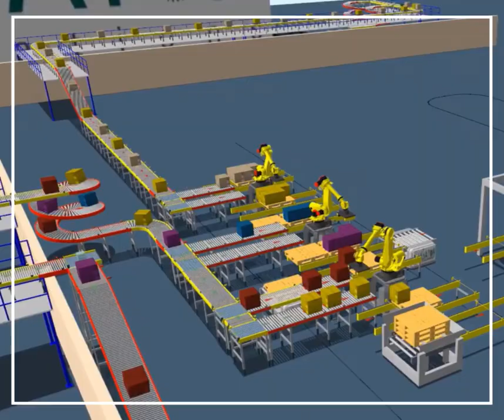Robotic Bucket Palletizing & Depalletizing Solutions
Alligator Automations is happy to announce our groundbreaking project in the paint industry! We're leading the way with India's largest robotic initiative, deploying 80+ robots to revolutionize the Palletizing and Depalletizing process.

Toll-Free No: 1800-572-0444 (India Only)

Follow us for more industry insights and updates.

ARTIST- Hipinozze
ALBUM- Counterparty